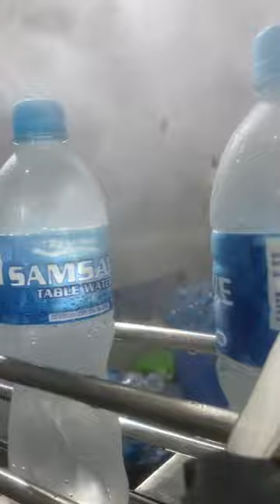From preform pet bottle to 75cl bottled water